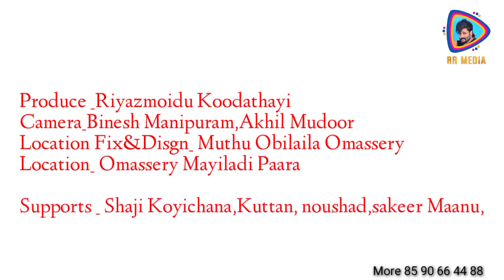പ്രേക്ഷകരെ കരയിപ്പിച്ചു സകരിയ മുല്ലപ്പറമ്പിന്‍റെ ജീവിത കഥ | Interview Sakariya Mullaparambu | Part 1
🎥👉RR MEDIA👈🎥

Then Press Bell to ICON to receive notification of uploaded videos.

Feedback:
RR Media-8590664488